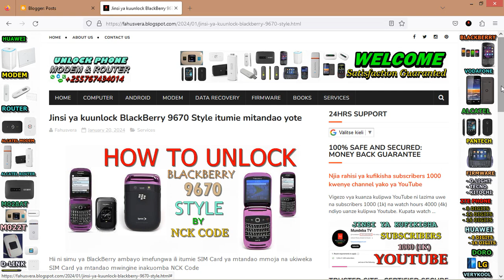How to Unlock BlackBerry 9670 Style by Unlock Code